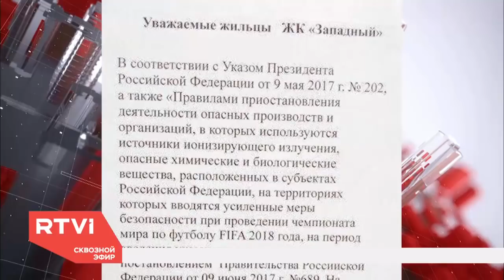Мелкие неприятности большого турнира. Чем ЧМ-2018 обернется для россиян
В российских городах, где проходят матчи Чемпионата мира, указом президента ввели «усиленные меры безопасности», но поняли эти меры везде на свой манер. Где-то не пускают жителей в дома без штампа о прописке, а где-то под предлогом безопасности хотят отключить газ. О том, как подготовка к Чемпионату мира по футболу оборачивается мелкими неприятностями, — в репортаже Андрея Шашкова